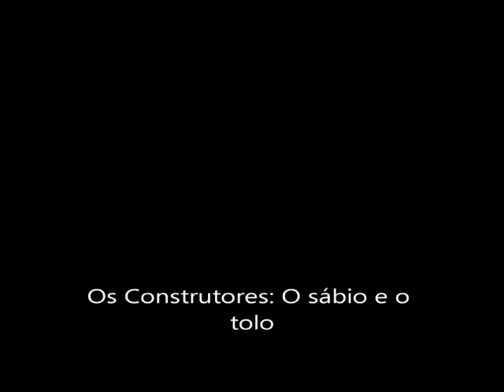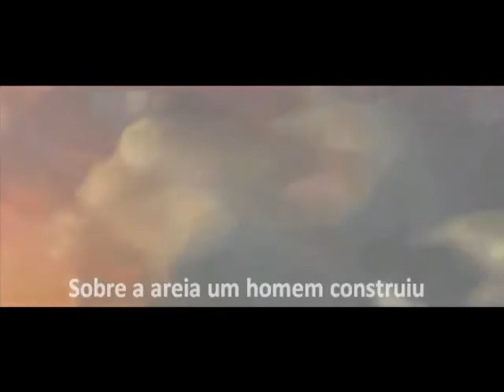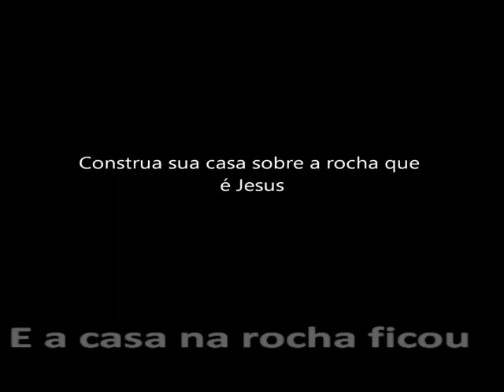OS CONSTRUTORES (COM LEGENDA)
Música que conta a parábola de Jesus sobre o construtor sábio e o construtor tolo.